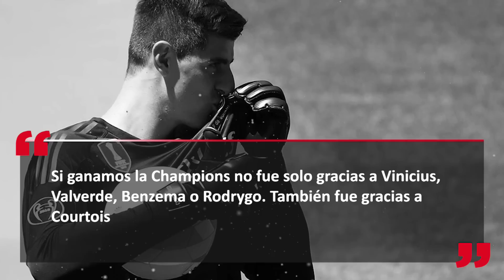¡MESSI y MBAPPÉ hacen fiesta SIN NEY!🥳|¡REGALITO para XAVI SIMONS!🎁|Courtois EXIGE al MADRID😡